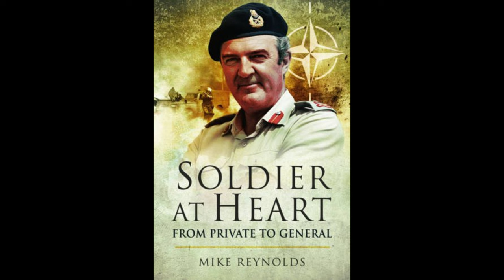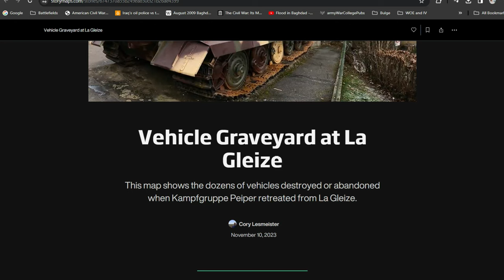Battle of the Bulge, Episode 9, Gotterdammerung: The Twilight of Kampfgruppe Peiper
This is the final video on Peiper's Kampfgruppe and details his final assault, repulse, and eventual escape from the La Gleize area back to German lines. In episode 10, we will shift our gaze to the south and the fighting around Bastogne.